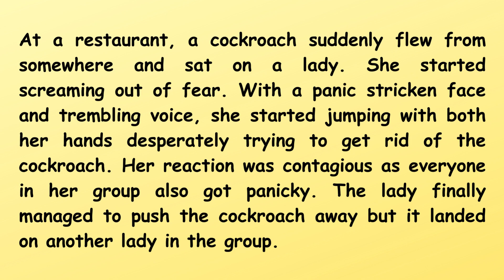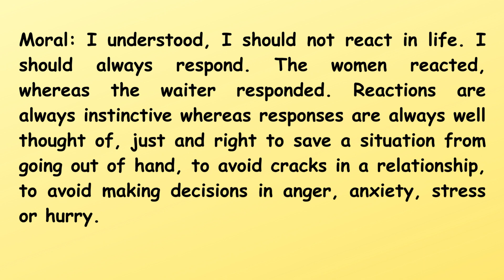Moral stories| To Respond or React | Stories in English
Moral Stories in English - New Stories Book English - Stories in English - English Stories

-English stories
-stories in English A short beautiful moral story for life :)
A short and easy story to give you a smile and motivate you in your journey through life :)